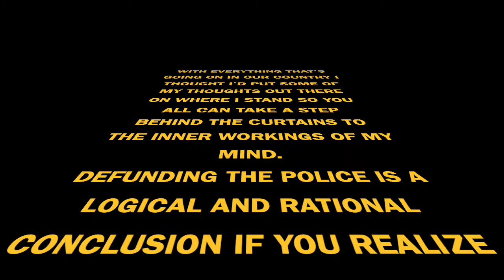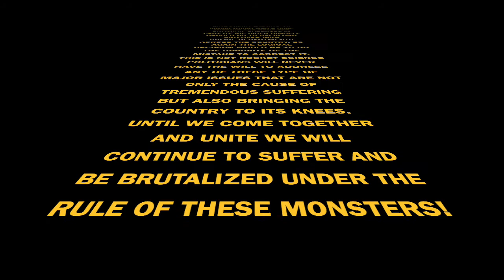IS DEFUNDING THE POLICE A GOOD IDEA? THOUGHTS THAT MAY HELP YOU FORMULATE AN CONCRETE OPINION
BELOW YOU WILL FIND IMPORTANT OPTION FOR HOW TO TEST YOUR DRINKING WATER AND FIND OUT IF IT'S CONTAMINATED:

YOU CAN TRY TO GOOGLE YOUR CITY OR TOWN'S WATER REPORT BY SIMPLY PUTTING WHATEVER CITY OR TOWN YOU'RE FROM FOLLOWED BY THE WORDS WATER REPORT. IF THIS DOESN'T WORK THEN TRY THE FOLLOWING:

(1)IF YOU WANT TO TEST YOUR WATER YOU CAN ASK YOUR LOCAL UTILITY IF IT OFFERS A FREE LEAD TEST.
(2)YOU CAN GO AN AMAZON AND PURCHASE ONE THAT TESTS FOR MULTIPLE HEAVY METALS. MAKE SURE YOU READ REVIEWS BEFORE YOU PURCHASE.
(3)YOU CAN CHECK TO SEE IF YOUR CITY HAS A CONSUMER CONFIDENCE REPORT AVAILABLE ALSO KNOWN AS A (CRR) WITH INFO ABOUT ARSENIC AND LEAD LEVELS BUT NOT PFAS. THEY ARE PUBLISHED EVERY YEAR ON JULY 1ST IF YOU RENT YOU CAN ASK YOUR LANDLORD TO CONTACT YOU UTILITY.

TO CHECK FOR PFAS ALSO KNOWN AS FOREVER CHEMECHICALS YOU CAN:
(1)FIND A EPA CERTIFIED LAB.
(2)USE A MAIL-IN KIT TWO THAT PERFORMED WELL RECENTLY IN CONSUMER REPORT TEST WERE SIMPLE LABS AND WATERCHECK KITS. THE RANGE IN PRICES FROM $129-$425 DEPENDING ON THE TEST YOU NEED

FOR INFORMATION ABOUT OTHER CONTAMINANTS GO TO EPA.GOV AND SEE LOWER LEVELS RECOMENDED BY NON PROFIT ENVIRONMENTAL GROUPS.